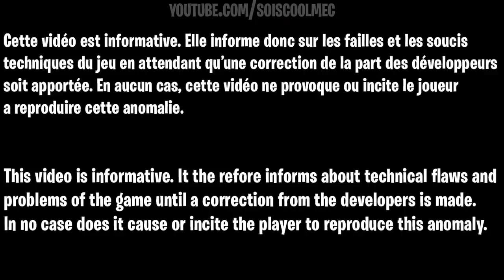XP ILLIMITÉ SANS RIEN FAIRE, NIVEAU 1000 EASY, PLASMA ILLIMITÉ, MANCHE ILLIMITÉ, COD BO4 ZOMBIE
▬▬▬▬▬▬▬ • BIENVENUE 😍 • ▬▬▬▬▬▬▬

▬▬▬▬▬▬▬ • PARTENAIRES 💪 • ▬▬▬▬▬▬▬
👉Citizen Prod

"SOISCOOLMEC"
"STRIKESOISCOOL"

👥Facebook "SoiscoolMec YTB"
👻Snapchat "soiscoolmec"

▬▬▬▬▬▬▬ • TOP DON 💰 • ▬▬▬▬▬▬▬
187 COD CreV al-pha-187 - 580€
Loic Hemon - 464€
Joohny34 - 379€
Dropdead_boy - 288€
Audrey Marley - 219.5€
Donovan - 207€
AmneesiaaKush - 174€
BlackFires - 159.5€
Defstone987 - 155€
Tibo's - 100€
Stéphane - 80€
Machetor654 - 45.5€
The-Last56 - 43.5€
Ambre Bourdarie - 41€
Allan - 40€
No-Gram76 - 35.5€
Olivier - 30€
LeGameurDu59 - 25€
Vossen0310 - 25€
dg_smads - 23€
Zartekgamer - 21.5€